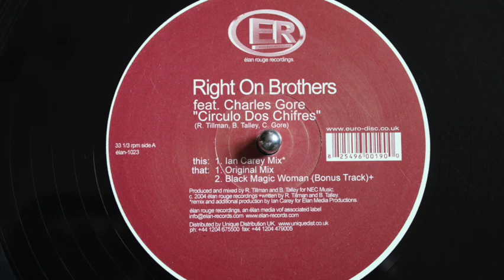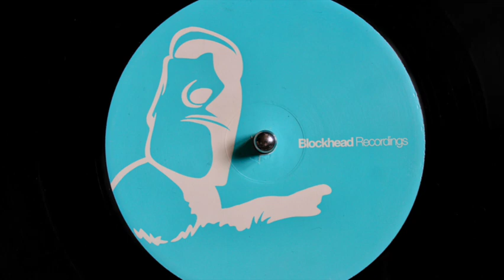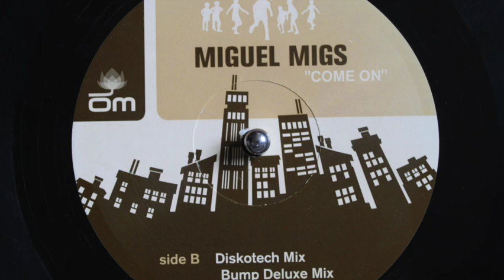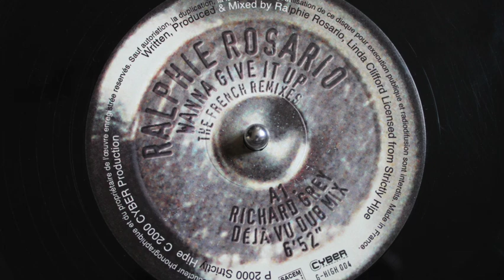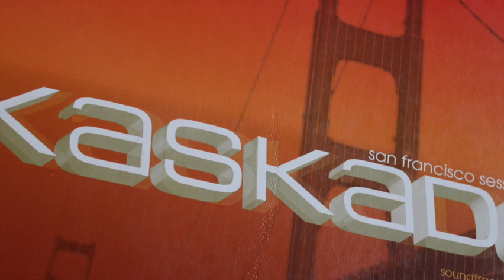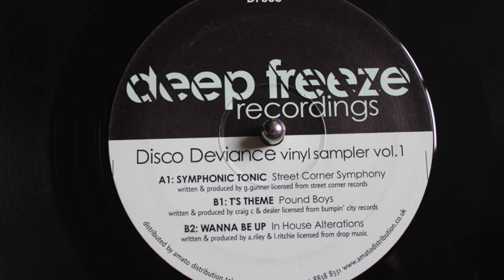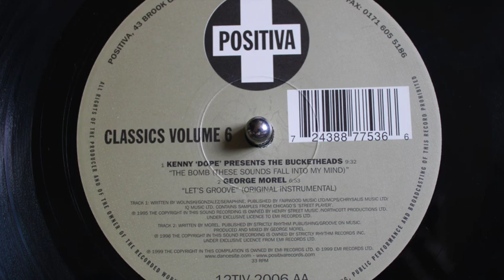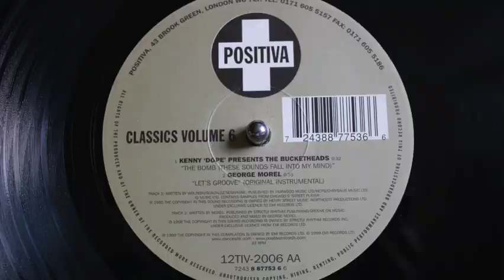Classic Vinyl House Mix 1995-2005 | Koen Gyselinck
➤ Tracklist
00:00 Right On Brothers - Circulo Dos Chifres (Ian Carey Mix)
03:01 Jon Cutler Feat. E-Man - It's Yours (Original Distant Music Mix)
08:10 Mike Frugaletti & Joey Youngman - Family Business
11:42 Miguel Migs - Come On (Diskotech Mix)
16:13 Pink City - The Beat Goes On (Original Mix)
20:40 Jason Jinx - Can You Relate
26:02 Ralphie Rosario Feat. Linda Clifford - Wanna Give It Up
29:28 Louie Vega & Erick Morillo - Lil' Mo' Yin Yang - Reach
33:08 Michelle Weeks - The Light (Jamie Lewis Dub)
38:32 Frank Degrees - O Samba E (Club Mix)
44:04 Street Corner Symphony - Symphonic Tonic
50:48 Midnight Express - Hallelujah (Jamie Lewis Dark Room Dub)
54:49 Kenny Dope Presents The Bucketheads - The Bomb